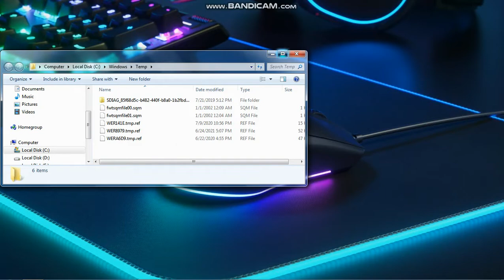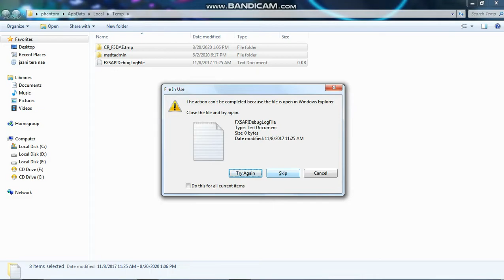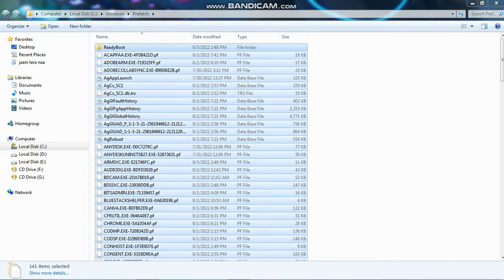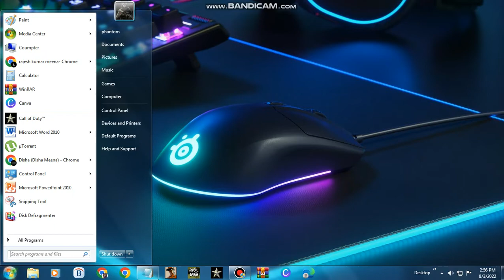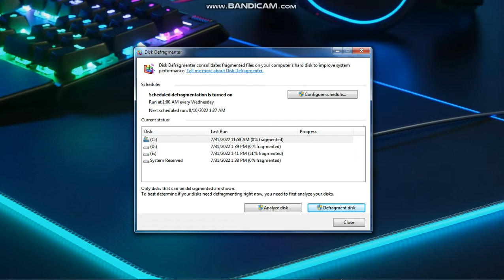How to optimize low end pc for gaming @Neon Tech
today i am going to show you how to optimize your low end pc for gaming